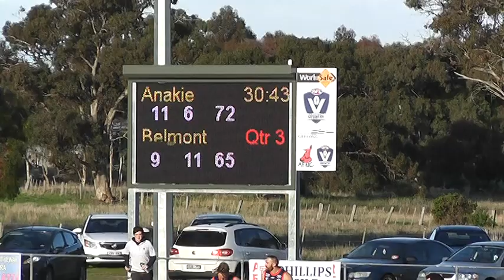R13 Ana v BL 3rd QTR 8 7 17